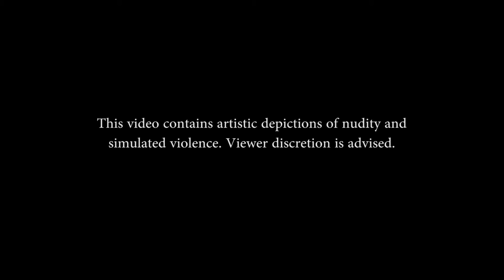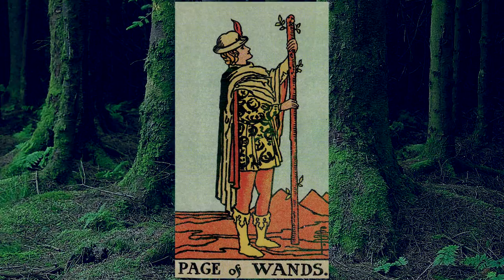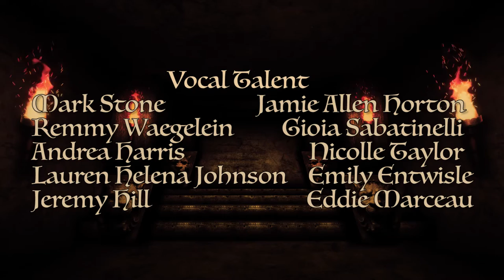The Bard's Tale: An Illustrated Audiobook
This video contains a half-hour radio drama (originally broadcast on 90.7FM WKKL) produced by the Janus Players of Cape Cod Community College, with accompanying imagery. The work was inspired by The Canterbury Tales by Geoffrey Chaucer and the plays of William Shakespeare. This production was directed by Cameron Hall.